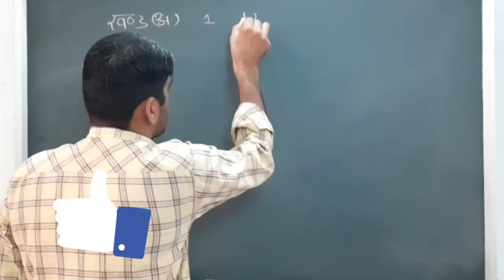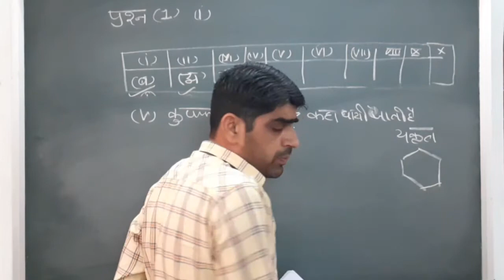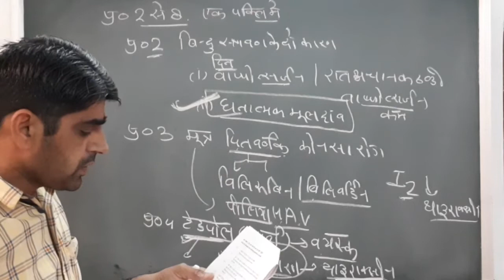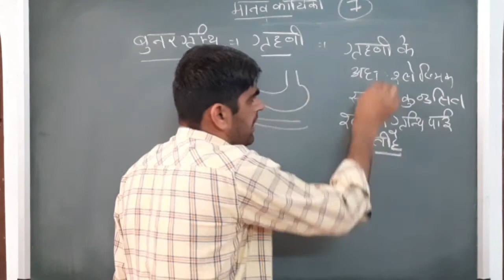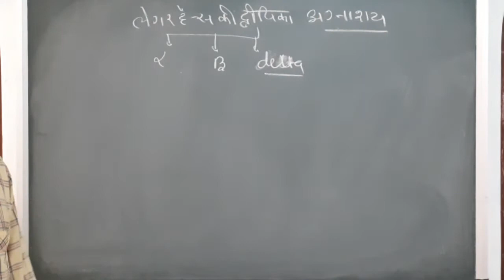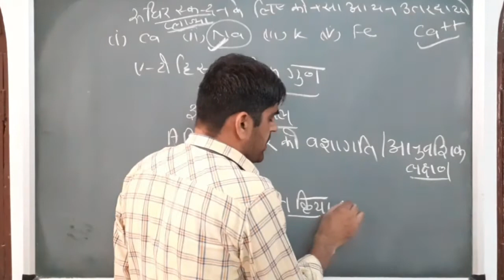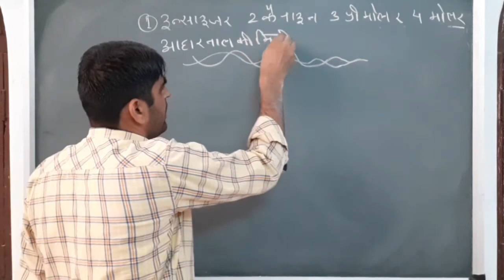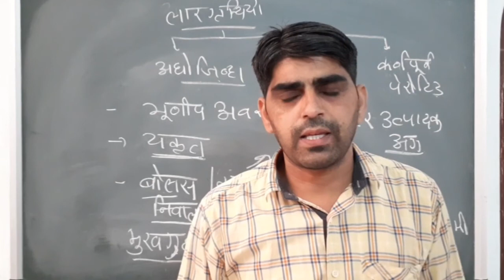Model paper biology. Model paper rbse biology 2021.Rbse12 biology 2021 important questions.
biobyrc 12 biology important questions for 2021 board exam.# most important questions for board exam 2021. rbse 2021. Jeev Vigyan Model Paper। जीव विज्ञान मॉडल पेपर 2021। Madhyamik Shiksha Board Ajmer